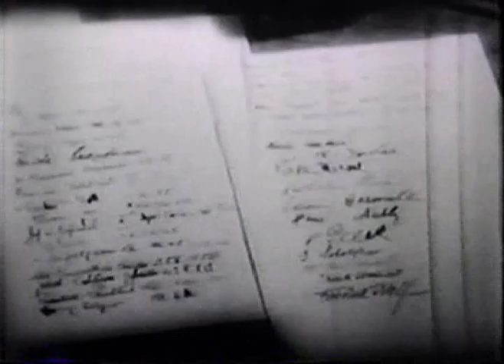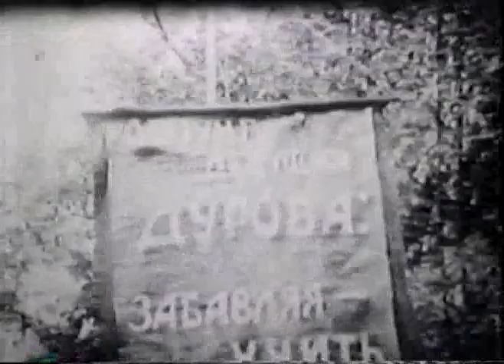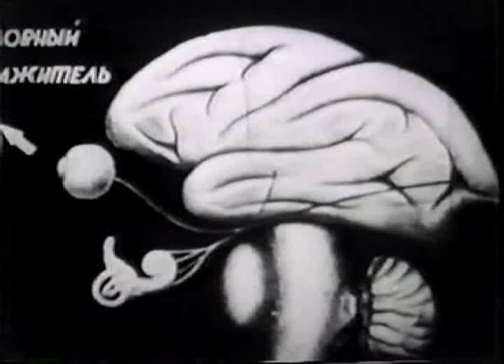General Edwin A. Walker on Communism (Part 2 of 3)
General Walker introduces this video which was to be used by the U.S. Government to show the brutality of the Communists, but was never shown. This black and white video shows Russian film footage on Pavlov experiments with animals and humans.